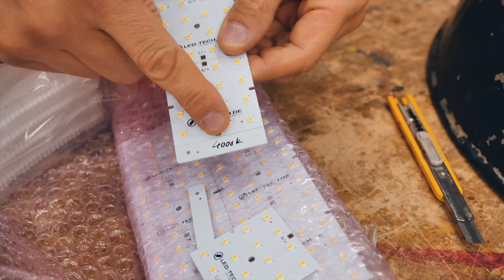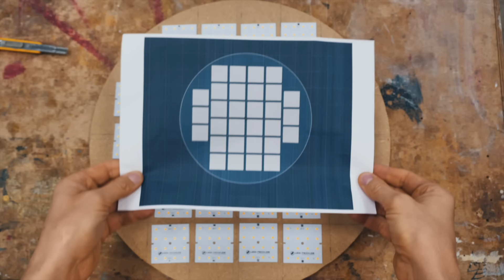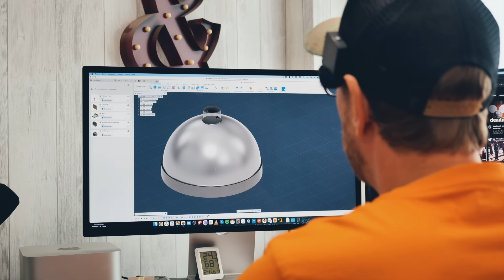Aus ALT mach NEU! Upcycling einer alten Industrielampe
Im heutigen Video upcyceln wir eine alte Industrielampe zu einer neuen Modernen Lampe um.

               🔥 Hier findet ihr mein Werkzeug 🔥

Diese Bauanleitungen BRAUCHST du:
✅ Clevere Werkstattmöbel